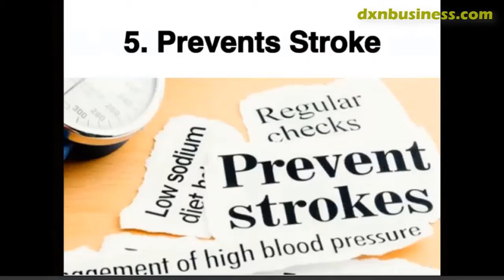DXN NONIZHI HELPS PREVENT STROKES (ENGLISH)